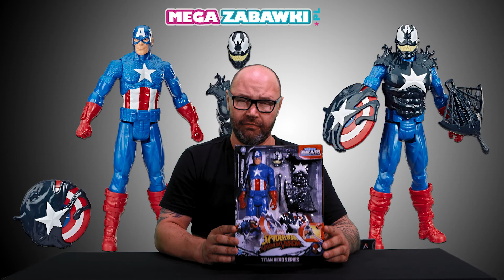Megazabawki.pl - Figurka Kapitan Ameryka transformacja Venom Hasbro E8683